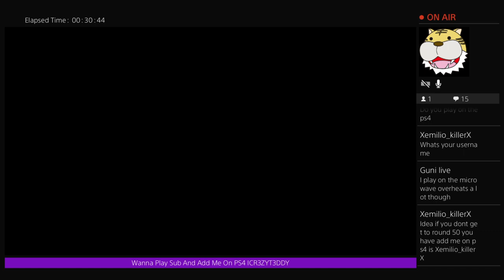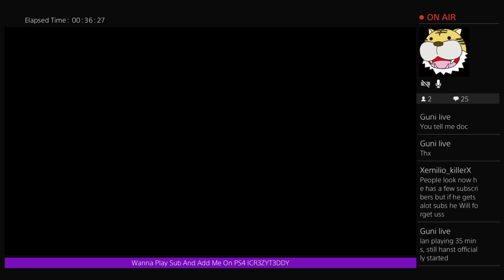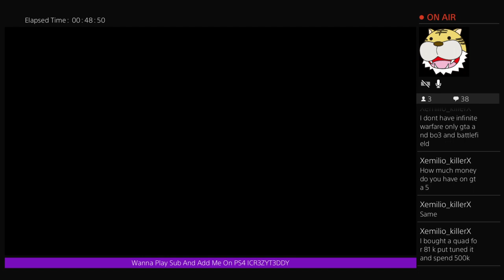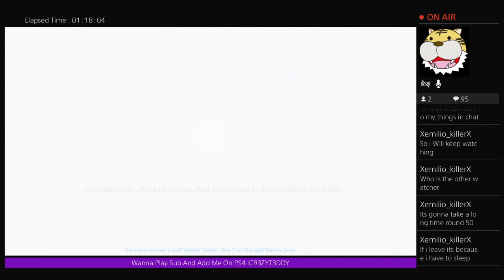LIVE !!! |ATTACK OF THE RADIOACTIVE THING ROUND 50 OR I...?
Hey Im Ian Im A 14 Year Old Boy Born In The U.K If You Like To Play Games And Have Fun You Have Came To The Right Place I Play COD Mine Craft And More If You Wanna See More Of Me Plz Leave A Like Its Appreciated Thnks :-)